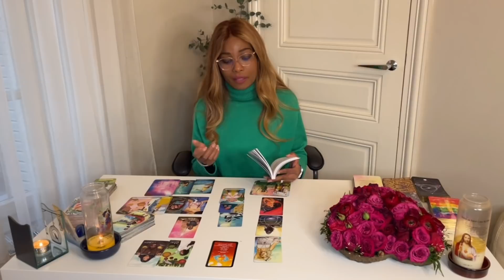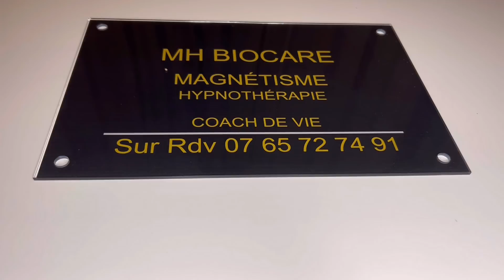🔮Poisson / Cette personne après vous avoir fait un électrochoc, revient pour un engagement🔮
00:00 Intro
02:32 Guidance